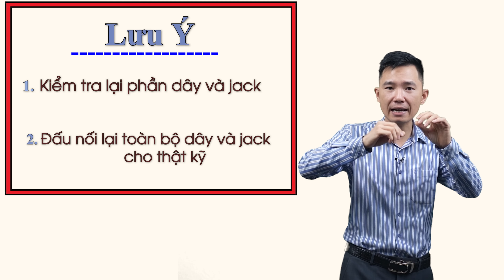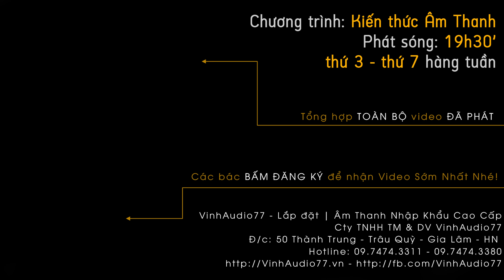Hãy Kiểm Tra lại ...trước khi TOANG !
** Fanpage VinhAudio77:
CTY TNHH Thương Mại & Dịch Vụ VinhAudio77
Lắp Đặt | Thi Công Âm Thanh Nhập Khẩu Cao Cấp
Địa chỉ: 50 Thành Trung - Trâu Quỳ - Gia Lâm - Hà Nội - Việt Nam

⏱ Thời gian hoạt động mỗi ngày: 08:00 - 18:00
FOLLOW CHÚNG TÔI:
© Bản quyền thuộc về VinhAudio77 Âm Thanh Số
© Copyright VinhAudio77  & Do not Reup